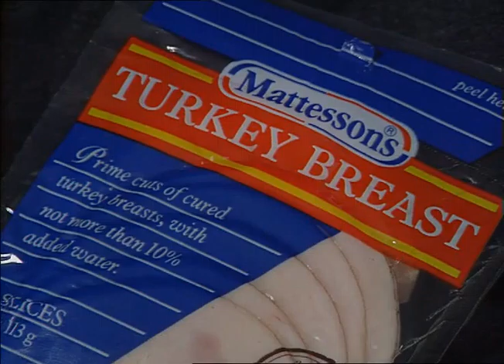TN-89-188-025.m4v | Thames News Archive Footage